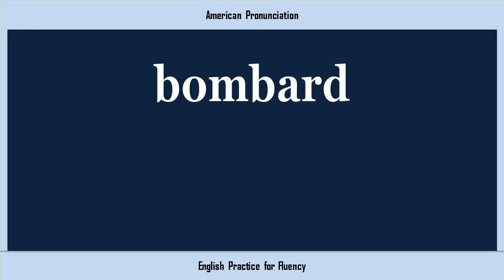bombard, How to Say or Pronounce BOMBARD in American, British, Australian English